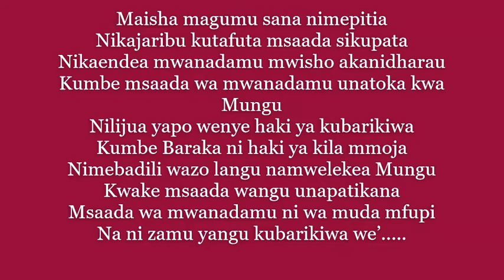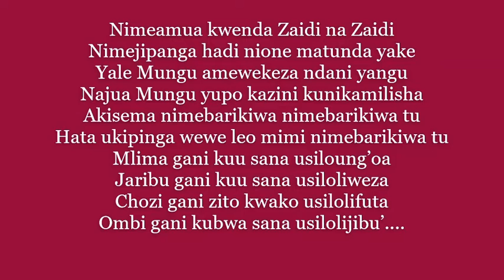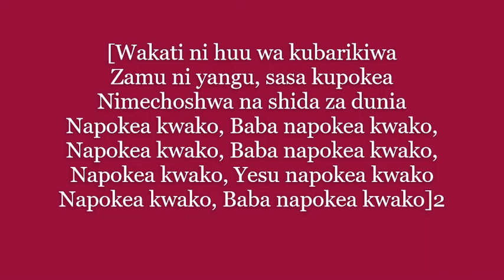NAPOKEA KWAKO LYRICS Janet Otieno Ft Christina Shusho